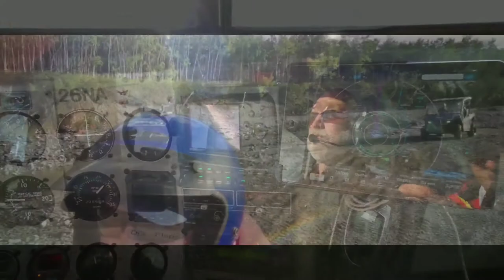"IMPOSSIBLE " ALASKA Episode 2 by Viktor Popov 2020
EPISODE 2
Alaska 2020. I was inspired by Alaska 5 years ago and ever since it doesnt stop surprises me with new places,new people,new friends and most of all NEW MEMORIES. By making such videos I am able to store a part of my adventures  and possible show this to you in REAL LIFE,But for now ENJOY this computer animation  I created. Special Thanks to Eldar Fridman for following  my steps when we climbed Worthington Glacier during heavy rain and poor visibility. Also thanks to Aleksandr Murga for not killing my wife, Big Thanks to Dmitriy Dolivskyy for such colorful Glacier Slide you showed us and for bringing at least 250 lbs of Red Salmon(SOCKEYE) from the bears claws.@Shulgai Roman Shulgai thank you for all your cooking help and especially  for your one of a kind BORSCHT you made fro us twice. Marina Novikova I appreciate  your Blogging Skills  and for being Live Human Selfie Stick and thanks for teaching us how to release Salmon we really  wanted to keep.@Vitali Vidashyn  thanks for taking away my fish cl
eaning  skills and helping us Load two 5 gallons bucket with red Salmon caviar.Edmundus, your thin cutting skills of Salmon lox  are amazing and your potato  cleaning help is something Not to forget,along with getting your neoprene waders wet in order to skip fish catching and cleaning. But your fire starting skills  are unmatched for any of us.Thanks firebug!
And of course let's not forget about my Friend,Wife,and my sidekick Anna Popova.Not only she is amazing when it comes to Driving a 33 FOOT RV,she also didnt stop  surprising us with new delicious meals 3 times a day. Kept an RV  clean, our clothing  organizer, Did I tell you she is an AMAZING DJ?
That's right,her mom Сани Король started them young by playing good proper music so they(Anna and Her Brother) got used to hearing good tunes like Frank Senatra and DJ  TIESTO  for example.
I was pleased to meet you all and share my life skills  and exchange positive energy  with each and e everyone of you.Lets Plan Something Together  soon AGAIN!

AND BRAG about it!